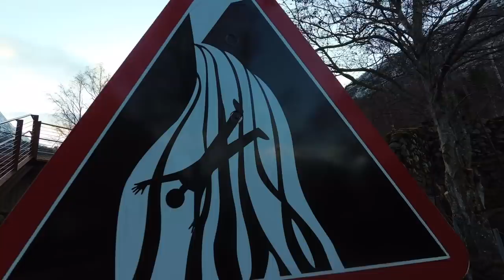Carreteras impresionantes de Noruega + Cascada de Hielo || EuropeVanTrip - EP48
Recorremos las carreteras más impresionantes de Noruega, como la carretera de Geiranger, o la ruta atlántica.

Terminamos el capítulo visitando dos impresionantes cascadas. La primera de ella, helada, que casi se nos cae encima.